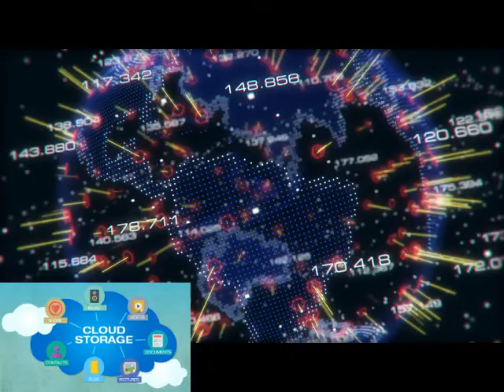Quanto dura l'era del digitale?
Quanto dura l'era del digitale? Forse 20 anni circa.
Podcast che esamina lo sviluppo tecnologico dal 1950 epoca del vinile, al 1970s epoca dei mangianastri e della nascita dell'informatica per industrie e famiglie con cassette e dischi da 8.5" poi 5.25" poi 3.5" è nel 1980s l'epoca dell'elettronica di consumo che continuò nel 1990s la nascita dei primi cd-rom, poi DVD, penne USB, memory card e nei primi decennei del 2000 con la proliferazione di smart phone e social network, con l'internet networking in mobilità. Alti costi in termini d'energia procapite, barili di petrolio procapite, consumi d'acqua potabile equivalenti.
Cosa succederebbe ad Internet nel caso di un collasso energetico mondiale?!
Cosa succederebbe ad Internet nel caso di una WWIII?!
In quali nazioni e quali servizi dei tronconi di Internet potrebbero sopravvivere?!
Scopritelo ascoltando questo podcast! ;-)

Per maggiori informazioni, consultate le bloggate:

Quanto dura il digitale come supporto di conservazione?! (parte I°)

Quanto dura il digitale come supporto di conservazione?! (parte II°)

📌 Video blog estivo stagionale sulla bella spiaggia di Calignaia

Il file è in Copyleft(BY-ND-NC)